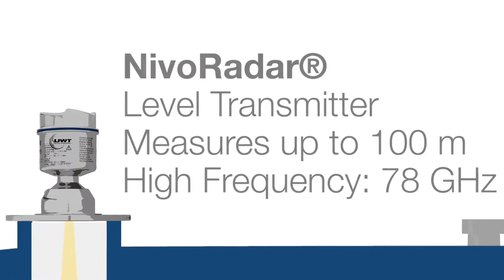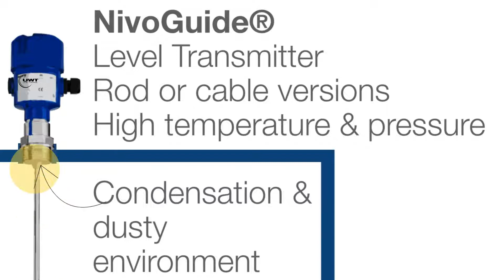UWT Radar Level measurement at the speed of light!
Learn more about our radar level transmitters to reliably measure solid and liquid materials in silos and tanks. We have solutions for the most diverse industries. Our radar sensors include a non-contact series NivoRadar® and a guided wave radar series NivoGuide®.